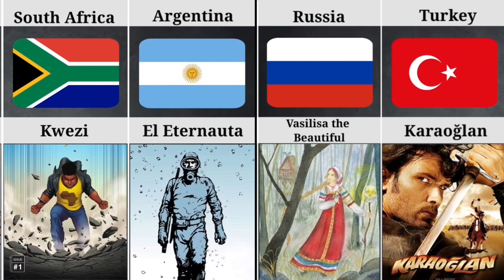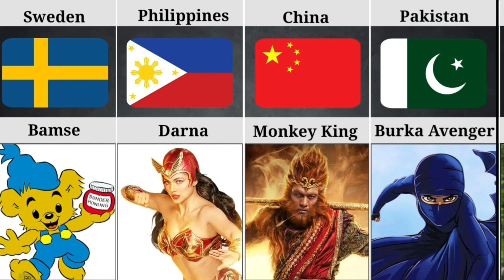most liked superhero from different countries |being human| comparison.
In this video you will see most liked superhero from different countries.